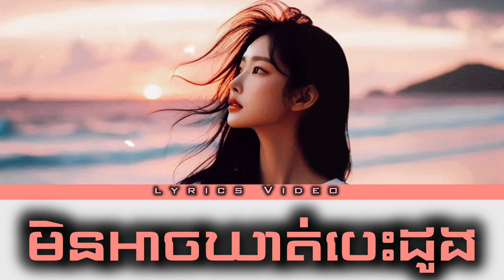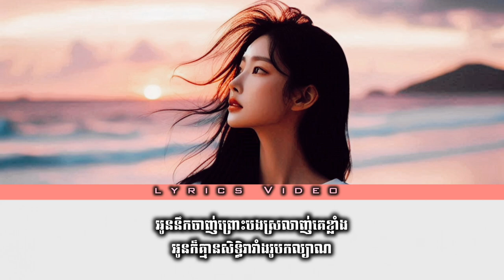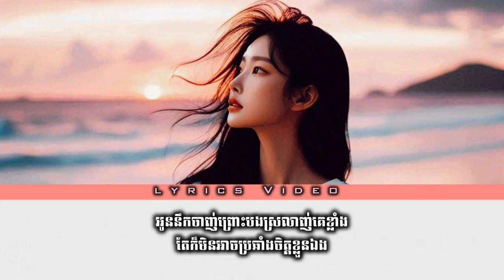lylykhDaily - មិនអាចឃាត់បេះដូង (Lyrics Audio Official)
មិនអាចឃាត់បេះដូង mix with flute

សូមជួយsubscribផងដើម្បីទទួលបានបទចម្រៀងថ្មី។
សូមអរគុណ